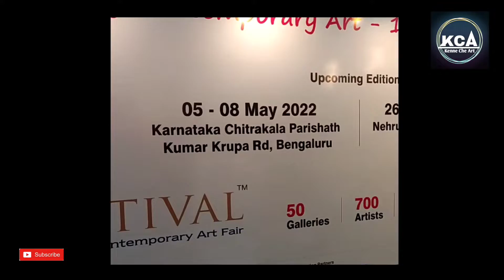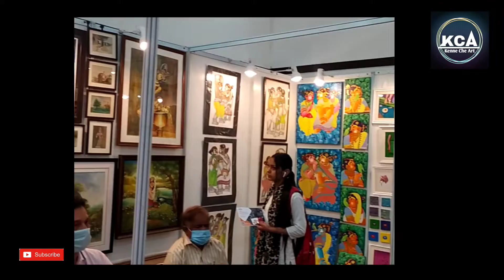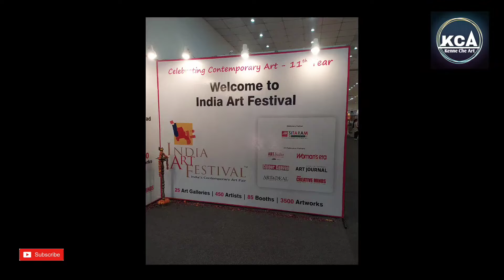india art festival April 2022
Hi this is karan Singh